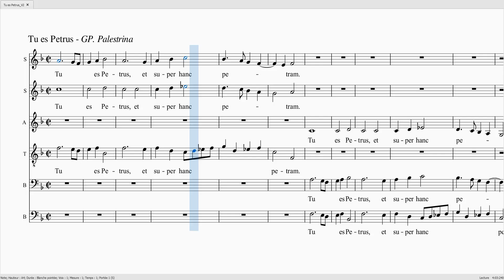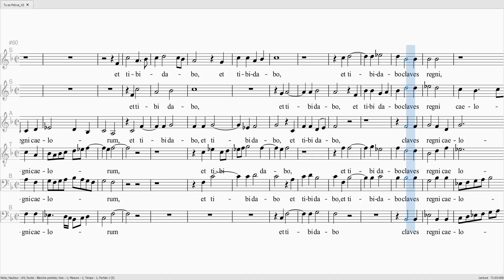PALESTRINA Tu es Petrus S1 100 S2 0 ATB1B2 100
PALESTRINA Tu es Petrus

Alto 100%
Ténor 100%